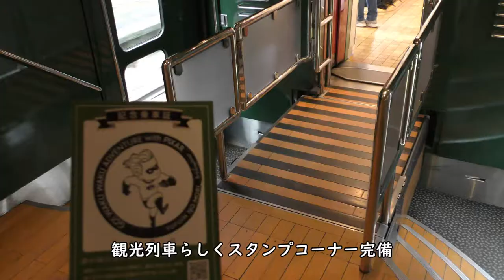【ゆふいんの森】久留米→由布院ダイジェスト／久大本線復興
JR九州久大本線の観光特急「ゆふいんの森」キハ72系4号車より撮影した久留米→由布院の映像です。キサハ72 4号車には乗降口が無く、隣りの3号車、5号車の乗車口を利用します。

【撮影機材】
Panasonic 4K VZX990M 64GB HC-VZX990M-W
4K ビデオカメラ VZX992M

Everyday Update!